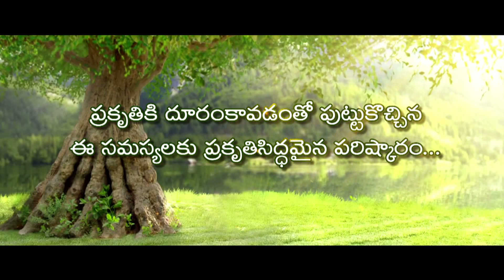Rasi Phalalu | 17 Feb - 23 Feb 2019 | Tejaswi Sharma Astrology | Bharat Today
RasiPhalalu | 17 Feb - 23 Feb 2019 | Tejaswi Sharma Astrology | Bharat Today